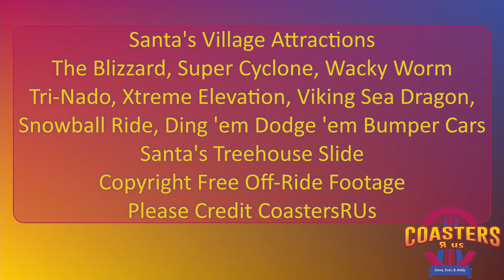The Attractions of Santa’s Village - Off Ride Footage (no copyright)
Off Ride Footage of the attractions of Santa's Village in East Dundee IL.

Attraction footage includes The Blizzard, Super Cyclone, Wacky Worm, Tri-Nado, Xtreme Elevation, Viking Sea Dragon, Snowball Ride, Ding 'em Dodge 'em Bumper Cars, and Santa's Treehouse Slide